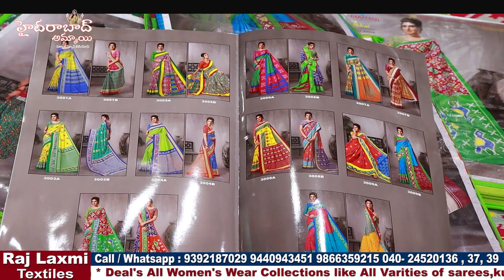Exclusive Summer Cotton Saree Collections@80/- || Hyderabad Wholesale Cotton Sarees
Hi Everyone. Welcome to our Hyderabad Ammai channel. Today I am Exploring Raj Laxmi Textiles Pvt. Ltd. Cotton Saree Collection . This is One of the Biggest Wholesale Shop at Madina.We should Purchase Set wise. Retail purchases not available.Transport facility available for Rs.10,000 Purchases. Here All Kinds of Women's Wear Collections Available like Sarees, Kurtis, Leggings, Dupattas,Dress Materials, Party Wear Dresses ,Kid's

Address:
21-1-471 & 471/1,Rajlaxmi Textiles House, High court Gate no -5, Opp. Lane Second Left, Rikab Gunj, Near Madina Circle, Hyd-2, T.S

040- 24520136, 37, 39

Location Link

         Your's
  Hyderabad Ammai😍
  Keep smiling🤔😃